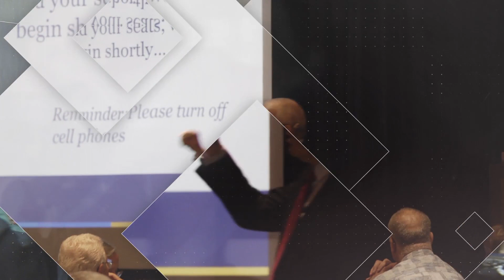Personal Website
Every one of our clients has a personal website. The website is a phenomenal tool that helps them stay organized. It leads to better conversations that lead to better decisions. Client websites create clarity and more confidence.